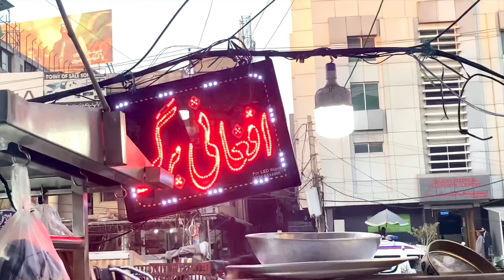Mamu ji Afghani Burger Rawalpindi